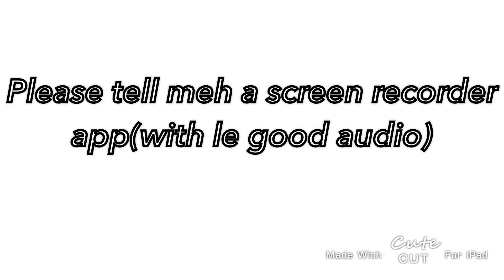Edit for Astra {gift}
Sub to her le channel she good at editing and ish so underrated-